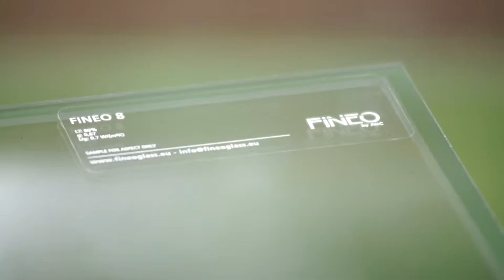New Fineo Vacuum Insulated Glazing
Fineo is the latest in glazing technology. This new generation of vacuum-insulated glazing opens new possibilities for both new build projects and refurbishment of existing windows. Fineo uses a new glass technology to create the very latest generation of glazing that has an insulation value similar to that of triple-glazed windows, but is as little as 6.7mm (1/4″) thick (a fraction of the thickness of triple-glazed windows) and exceptionally lightweight. Perfect for retrofitting into timber sash frames of older homes.